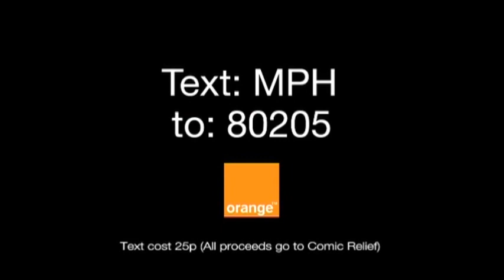Orange - Sahara (2005, UK)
The Orange Film Funding Board reaches peak cringe when Ewan McGregor, in support of Make Poverty History, tries to pitch a film about the dangers of poverty on a call from Sahara. Hey, it always works in Wakaliwood! Directed by Peter Lydon at Hungry Man.